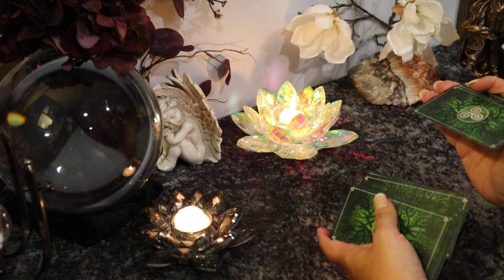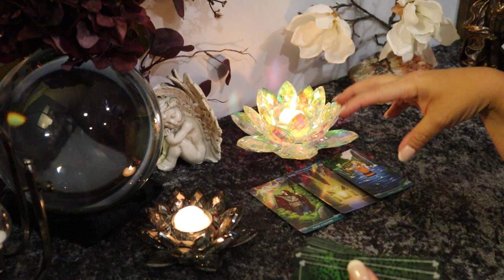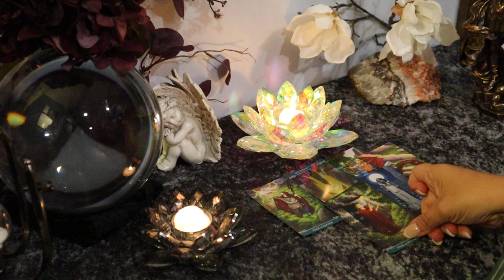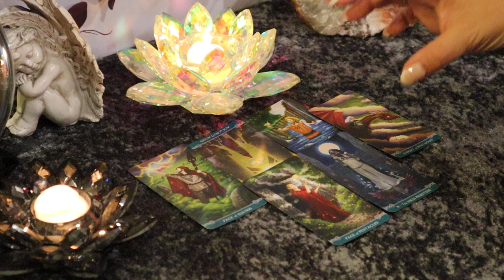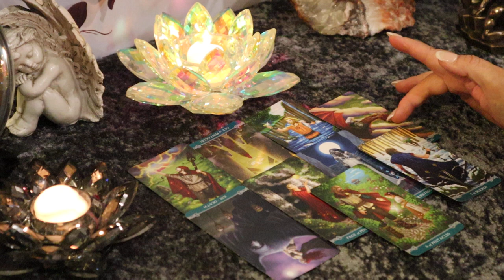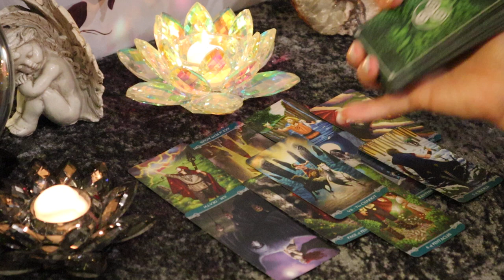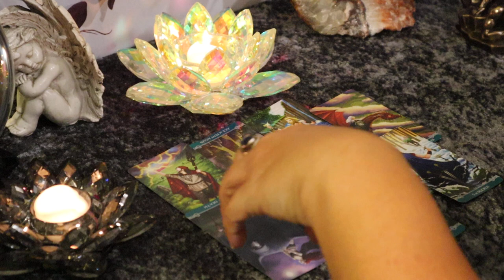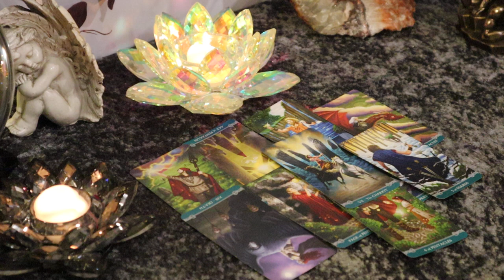The Daily Vibe...Love-struck...You Weren't Planning on This..Moving Fast...Daily Tarot Reading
If you would like a reading by me please follow this